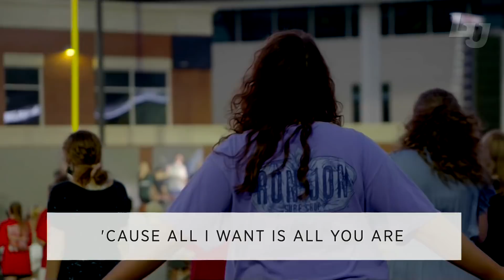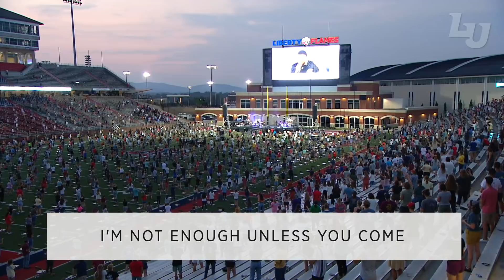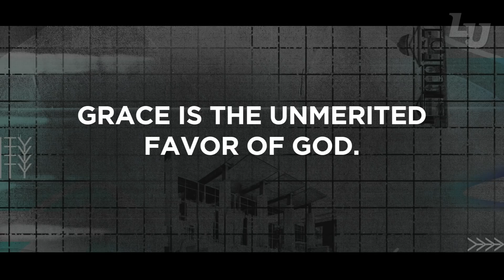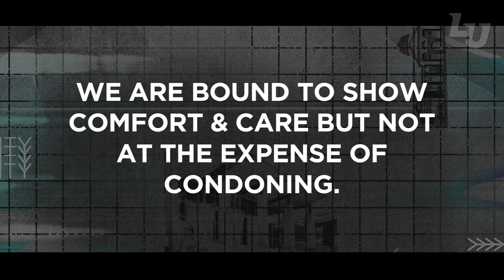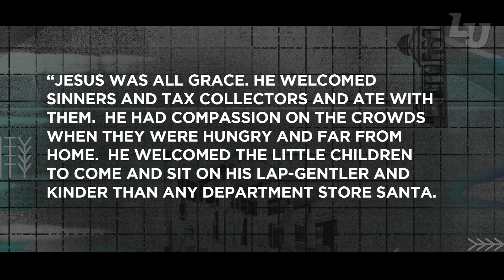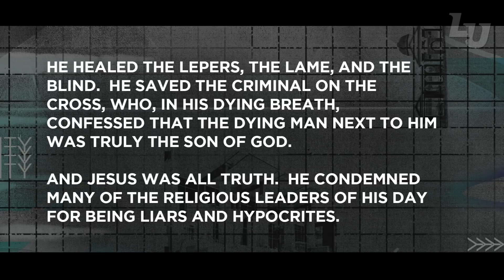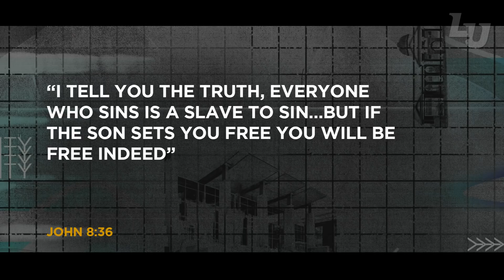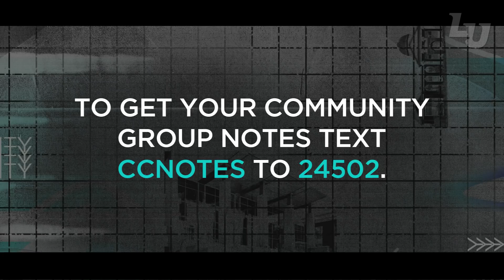Campus Community - Aug.26, 7:45PM